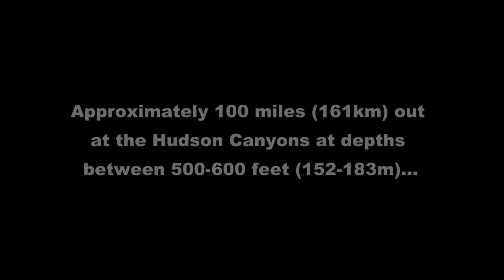Temple Reef Levitate - Slow Pitch Jigging for Tilefish